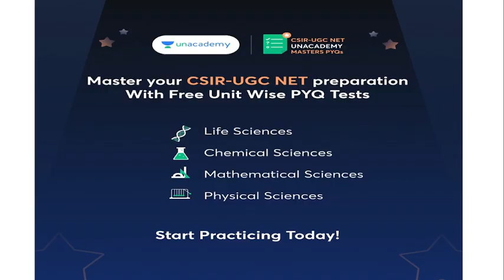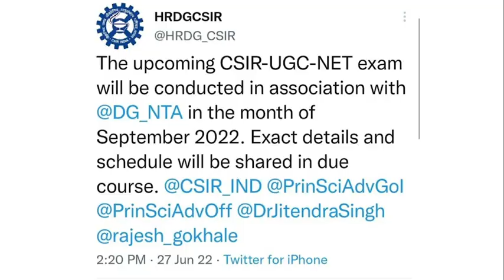Last Minute Reminder !! Don't Miss This Opportunity